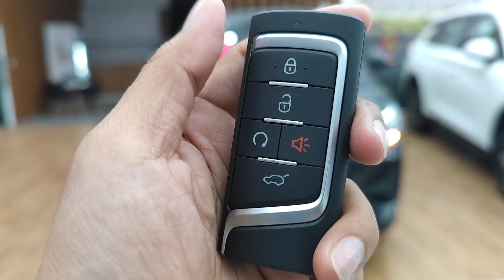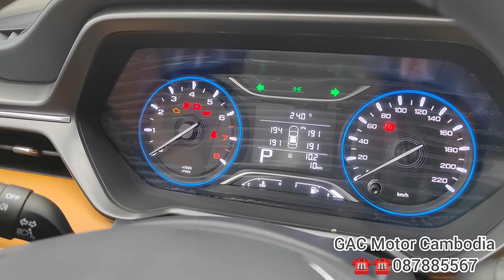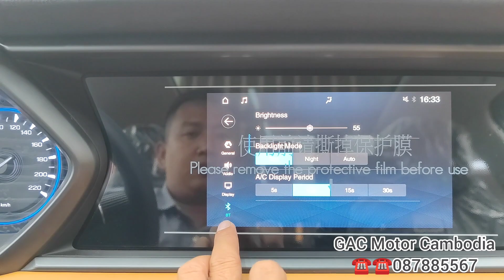2023 GAC GS4 - 5 Seats SUV | Exterior and Interior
Thanks To : GAC Motor Cambodia

Location 1: Building # 711 Russian Federation Blvd, Sangkat Teuk Thla, Khan Sen Sok, Phnom Penh
Location 2: Building # 11, Russian Federation Blvd., Sangkat Kakap, Khan Por Senchey, Phnom Penh